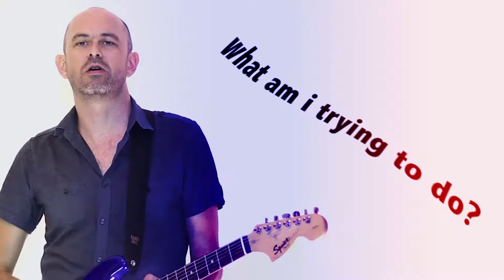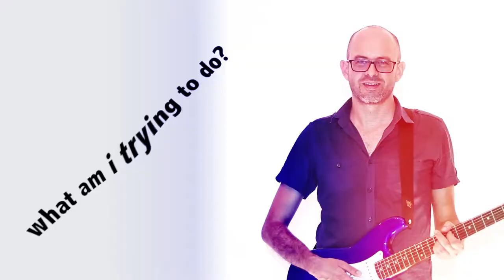nothing - cover of 'nothing' Depeche Mode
performed by
obliquity of the ecliptic

cover of 'nothing'
written by  martin gore
of Depeche Mode

[Verse 1]
Sitting target, sitting waiting
Anticipating nothing, nothing

[Verse 2]
Life is full of surprises
It advertises nothing, nothing

[Chorus]
What am I trying to do?
What am I trying to say?
I'm not trying to tell you anything
You didn't know when you woke up today

[Verse 3]
Sitting target, sitting praying
And God is saying nothing, nothing

[Verse 4]
Always knows the prospects
Learn to expect nothing, nothing

[Bridge]
(Nothing, nothing, nothing, nothing)